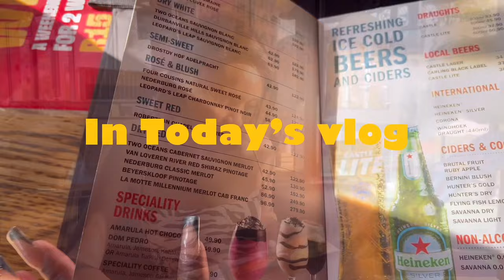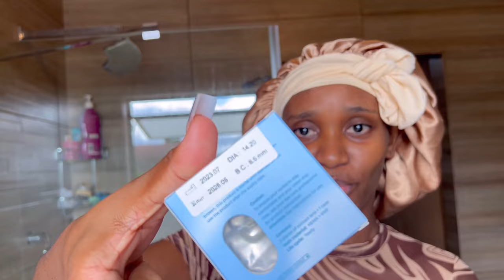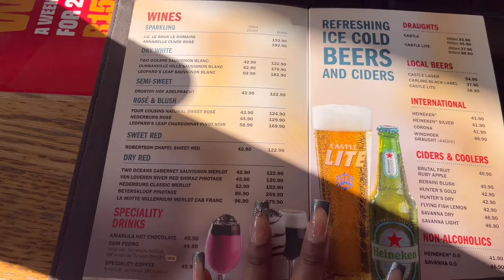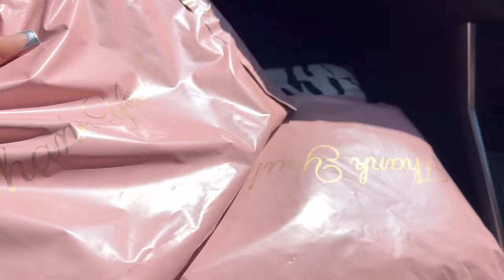Vlog : Let’s make breakfast |Brand collab|Pep home haul|packing hair orders |South African YouTuber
Hey Loves❤️
I hope you guys do enjoy this video as much as I enjoyed making it.

FAQs:
Editing software : VLLO

About this video :

Pep home finds homeware haul vlog south african YouTubers vlogs sa YouTubers vlogs African vlogs hope Nkambule grocery shopping vlog brand collab lunch date vlog vlogs sa daily vlog life in a day of a south african YouTuber